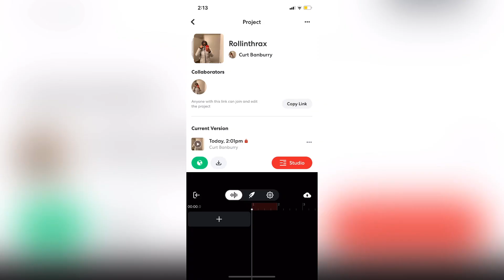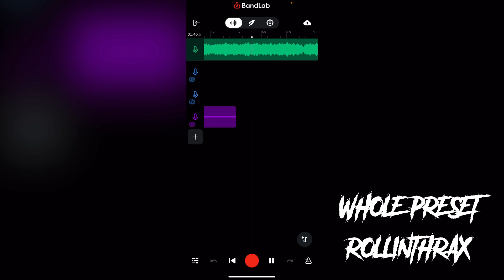HOW TO SOUND LIKE ROLLINTHRAX On Bandlab ! *best preset*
-Instructions sent thru instagram dm or bandlab msg
-Purchase & receive packs to your # or dms! ✰

Ignore